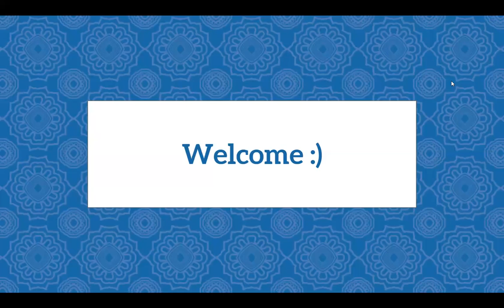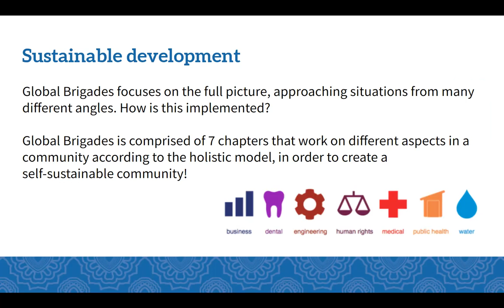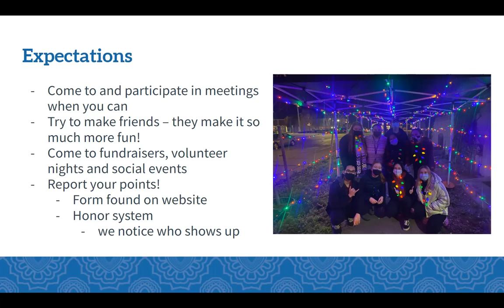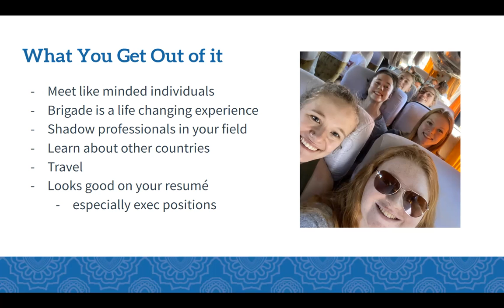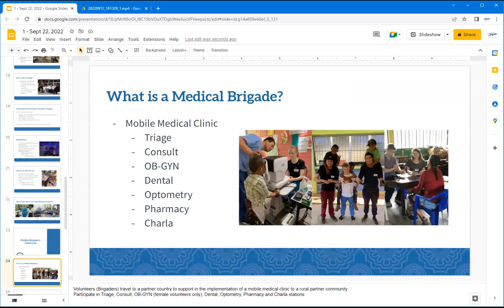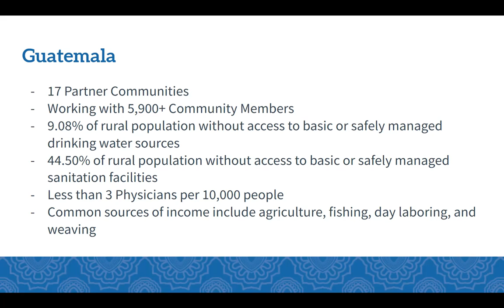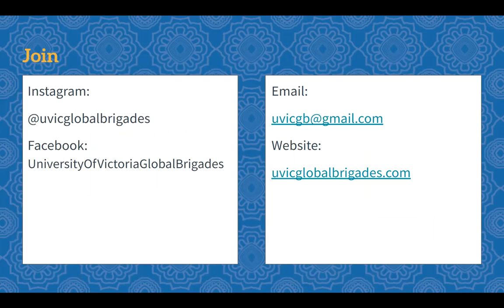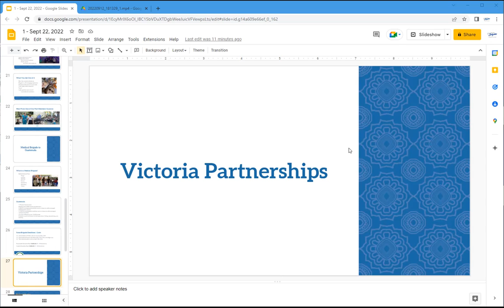GB Meeting 1 - 09/29/2022